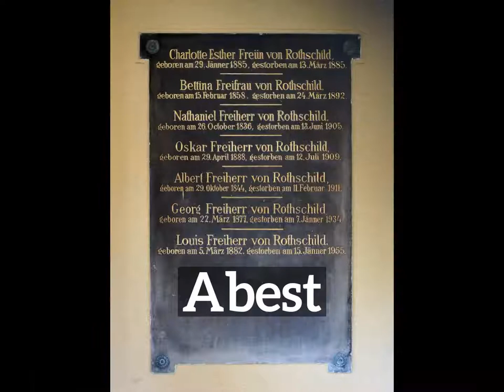What is Abest? | How to Say Abest in English? | How Does Abest Look?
Learn how to pronounce abest with Imago Spectrum.

What is abest?
How does abest look?
How to say abest in English?
What does abest represent?
What is the defintion of abest?

Imago Spectrum allows you to easily memorize common English words and phrases by joining visual and auditory learning environments into a short video. Focus on the images and repeat abest several times for best retention results.

In this video we are speaking the word, abest. Do take note of how abest is spelled.
The definition of abest is listed below the word in the video.
Abest: nothing